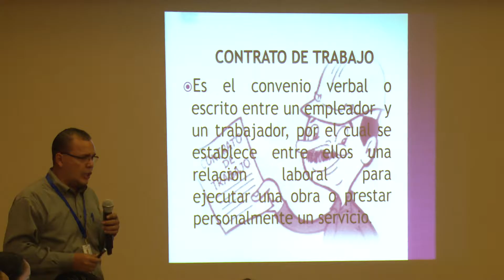INTUR se Reúne con Protagonistas Dueños de Restaurantes Comiderías y Cafeterías